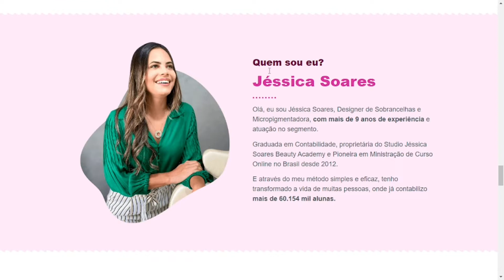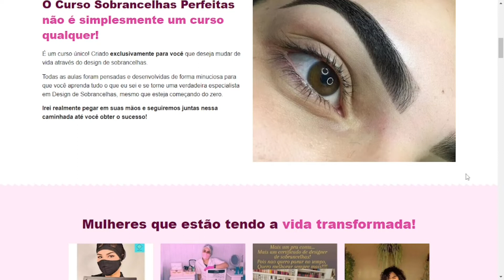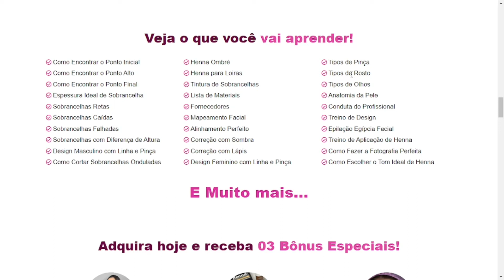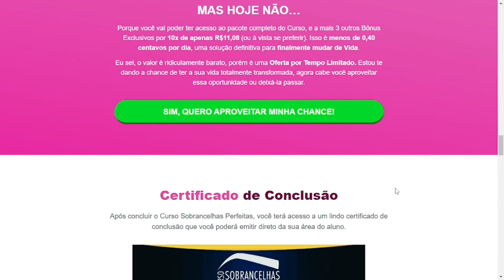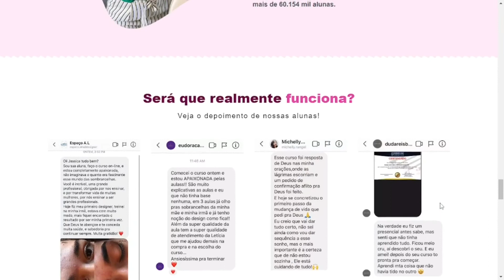Curso Sobrancelhas Perfeitas Jessica Soares Funciona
Olá pessoal, meu nome é Mariana e nesse vídeo eu vou te falar tudo que você precisa saber sobre o curso de sobrancelhasperfeitas da jessica Soares antes de comprar o curso.
Vou te passar informações muito importantes e também tenho alguns alertas sobre o curso de sobrancelhas perfeitas da Jessica Soares que vou te falar pra evitar que você perca dinheiro.
Então presta muita atenção nesse vídeo e fica até o final. O primeiro alerta que tenho pra te falar é que o curso de sobrancelhasperfeitas Perfeitas só é vendido no site oficial, então eu recomendo que você não compre esse curso em nenhum outro site porque você vai correr um grande risco de cair em golpes ou até mesmo não receber o curso.
Para te ajudar, deixei aqui na descrição do vídeo o link do site oficial caso você queira acessar. Agora vou te falar se o curso de designdesobrancelhaspassoapasso Perfeitas da Jessica Soares realmente funciona.
 O curso de sobrancelhas perfeitas e único! Ele foi criado exclusivamente para você que deseja mudar de vida através do design de sobrancelhas.
Todas as aulas foram pensadas e desenvolvidas de forma minuciosa para que você aprenda tudo, e se torne uma verdadeira especialista em design de sobrancelhas, mesmo que esteja começando do zero.
A Jessica soares pega na mão mesmo, e te ensina o passo a passo do curso ate você obter sucesso. E para você que adquire o curso ganha a mentoria da Jessica soares.
Então você realmente pode confiar no curso de sobrancelhas Perfeitas da Jessica Soares,  porque esse curso  é  único!
Tenho mais um  alerta  pra dar é que pra você ter resultados com o curso de sobrancelhas Perfeitas da Jessica Soares é muito importante que você se dedique ao máximo nas aulas e tire todas as suas dúvidas com a própria Jessica soares.
 E para você que vai adquirir o curso de sobrancelhas perfeitas vai ter um bônus incrível que é a mentoria da Jessica Soares. Ela vai te ensinar tudo o que você precisa saber para se tornar uma profissional da área.
 Outra coisa que você também deve saber é que o curso de sobrancelhas Perfeitas da Jessica Soares Oferece 7 dias de garantia. Então você realmente pode avaliar o conteúdo do curso. Se por algum motivo você não gostar das aulas, Você pode estar cancelando sua compra , que a produtora vai desenvolver seu investimento sem problemas.

CursoSobrancelha PerfeitasJessicaSoaresFunciona